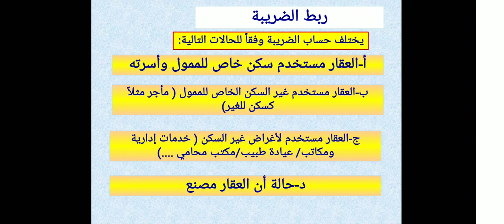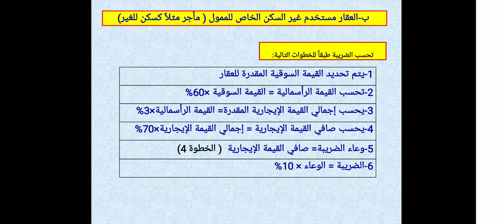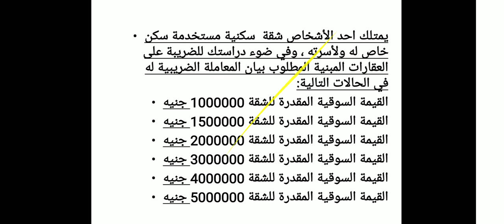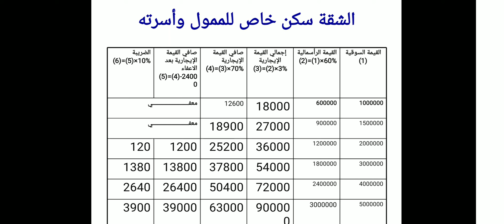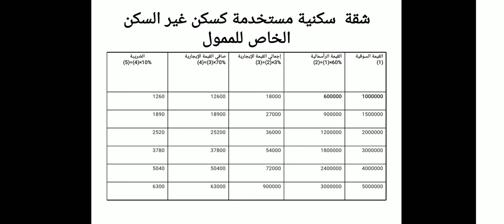إقتصاديات مالية عامة وضرائب - مادة مشتركة - د/ إيمان السعيد - المحاضرة الأولي